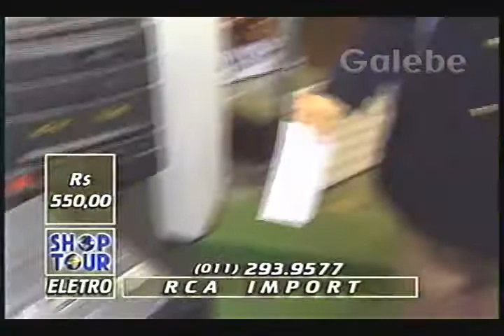RCA IMPORT CRIS GALEBE 07 06 1995